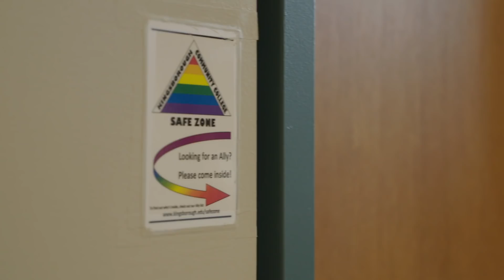'No Safe Spaces' Documentary Trailer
A documentary by Adam Carolla and Dennis Prager that hopes to expose the threat to free speech.

'No Safe Spaces' releases on December 6, 2019.